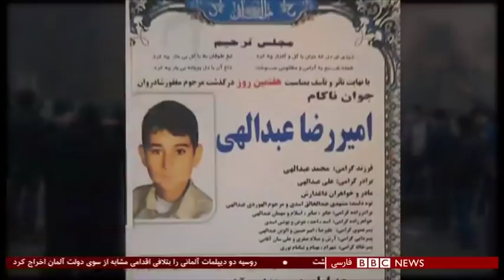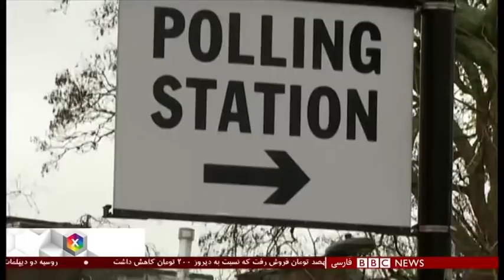اخبار ساعت شش عصر- پنج‌شنبه ۲۱ آذر